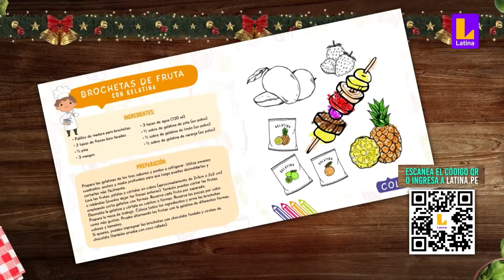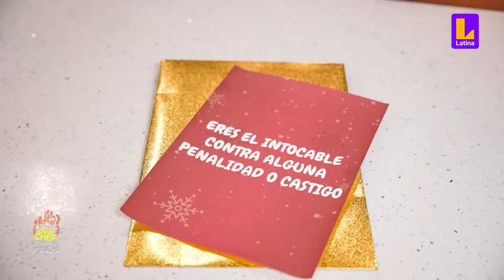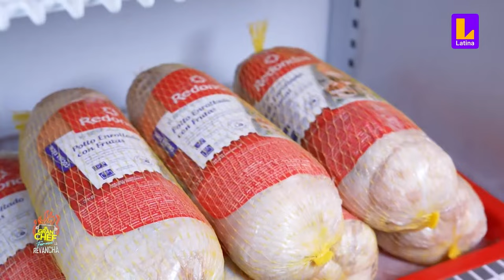El Gran Chef Famosos - LA REVANCHA - PROGRAMA COMPLETO: Martes 19 de diciembre | LATINA EN VIVO